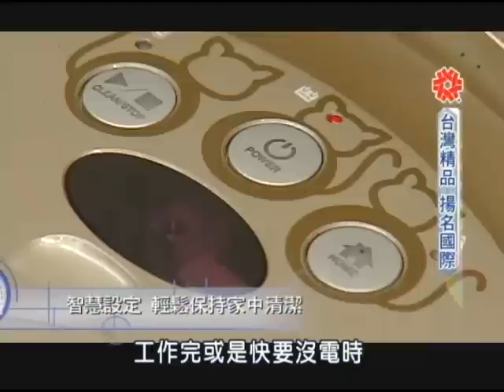04/03夢想全紀錄 機器人變身家庭好幫手part4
機器人問世以來，人類不斷的研發，希望能做出更接近人性的產品，要能夠聽話、互動，還要會幫忙處理雜務的機器人，而如今機器人又多了一項新功能，就是陪伴跟娛樂...